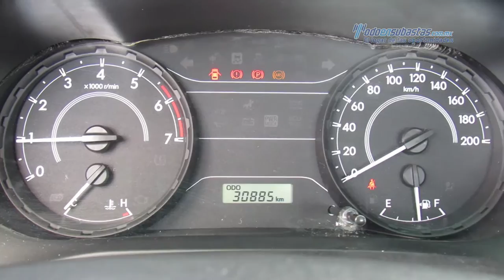Toyota - Hilux 2016 - G1390541